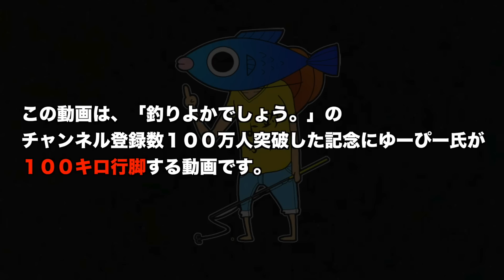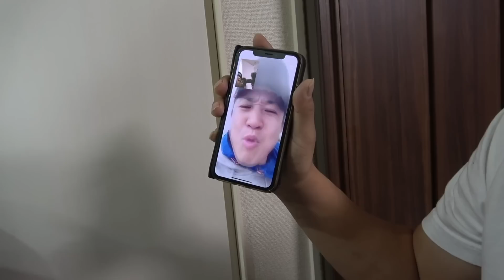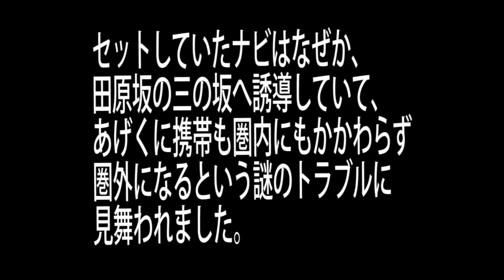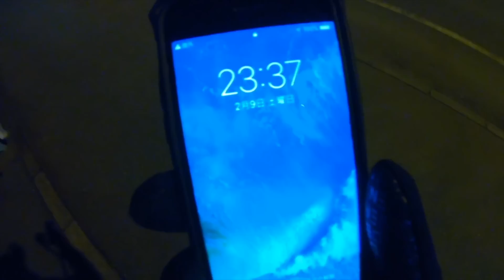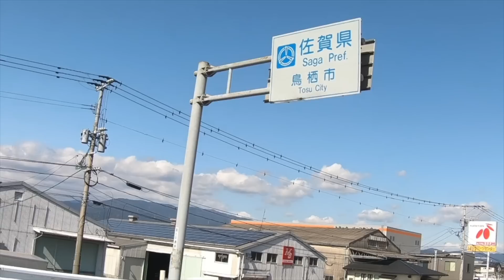100万人に感謝の100キロウォーキング